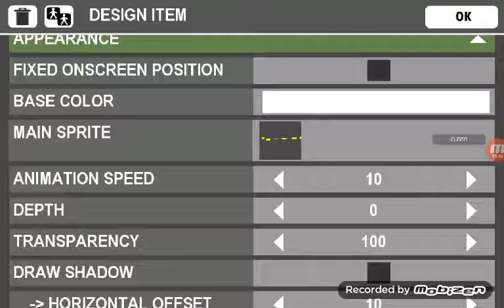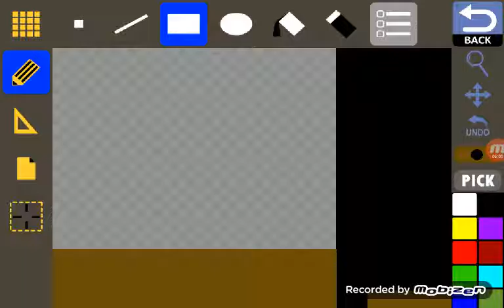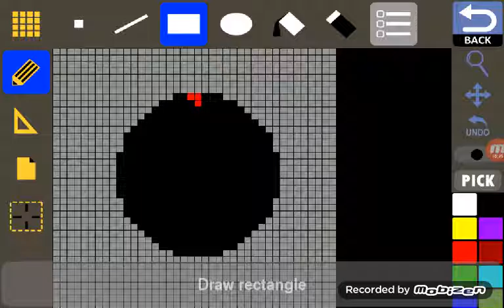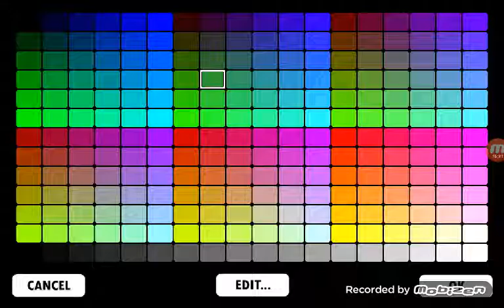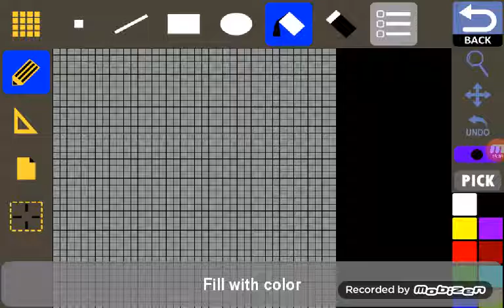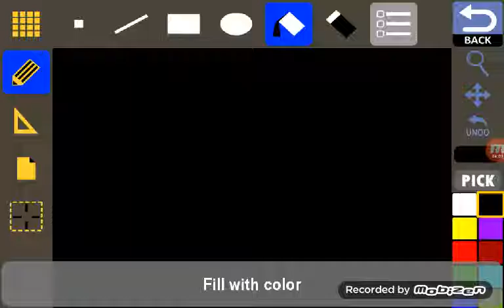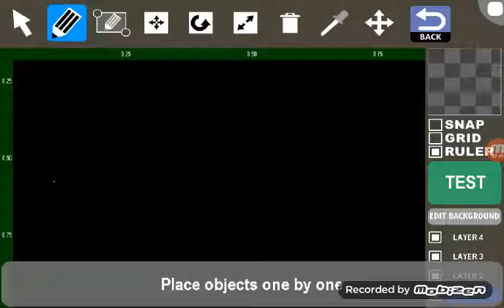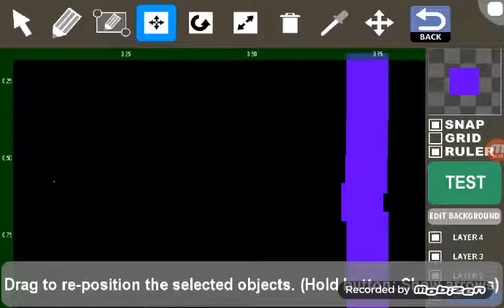Dungeon master episode 1- the beginning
App- Game creator